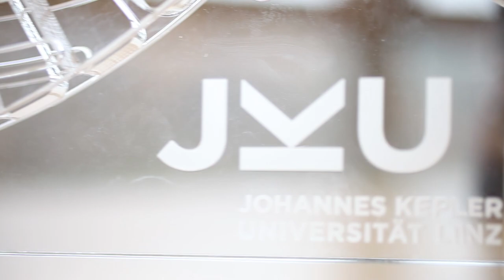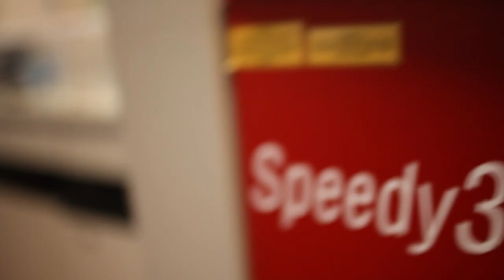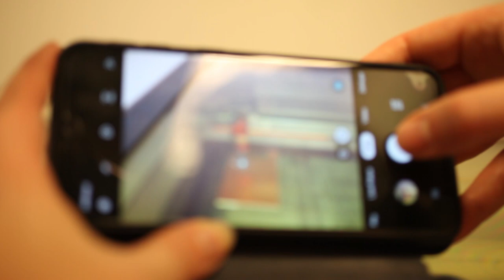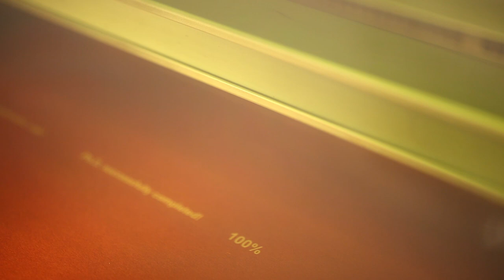Kundenbericht Johannes Kepler Universität | Prototypen | Speedy 300 flexx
In diesem Video haben wir das Institut für Experimentalphysik an der Johannes Kepler Universität in Linz besucht. Die Abteilung Physik weicher Materie, unter der Leitung von Univ.-Prof. Dr Martin Kaltenbrunner, arbeitet an Projekten von neuen Technologien mit weichen und elastischen Materialien wie Polymeren, Elastomeren und Hydrogelen.
Mit dem Speedy Laser wurde die Prototypenerstellung am Institut deutlich verbessert, denn nun kann das Team vom Design bis zur Fertigung alles eigenverantwortlich herstellen. Zusätzlich können eigene Messgeräte, Aufbauten, Formen, Materialien u.v.m. selbstständig entwickelt und direkt mit dem Laser produziert werden.